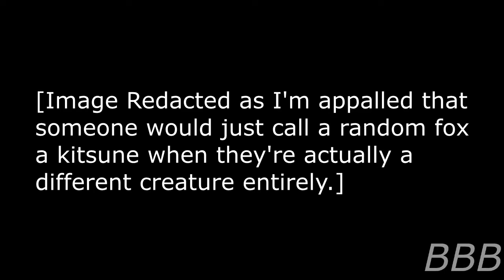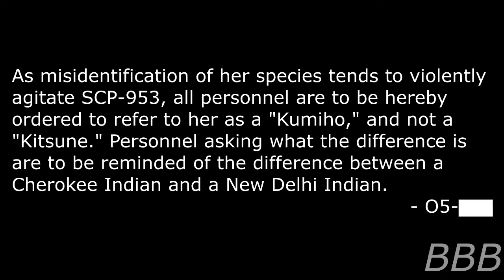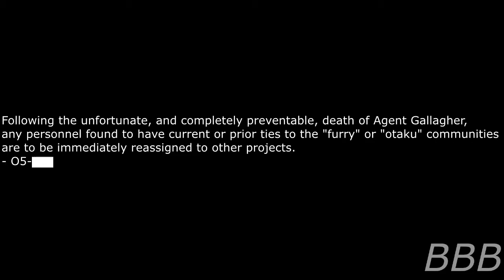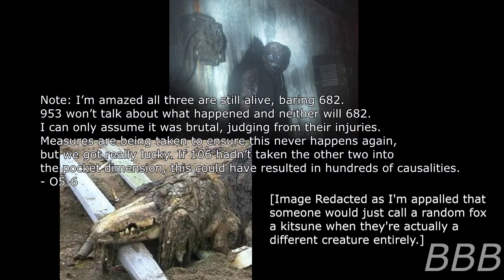SCP 953 Polymorphic Humanoid with an excerpt from SCP-682 Termination Log.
SCP-953 is a female nine-tailed Korean red fox (or Gumiho) with the ability to shapeshift with her preferred form of a beautiful Korean woman (most likely in a traditional sense) and a preference for human and animal livers.

Note: I didn't do the interview segment as Eastside Steve (who might redo this SCP sometime later) and TheVolgun had already done so, I decided to read an entry of the SCP-682 termination log instead.